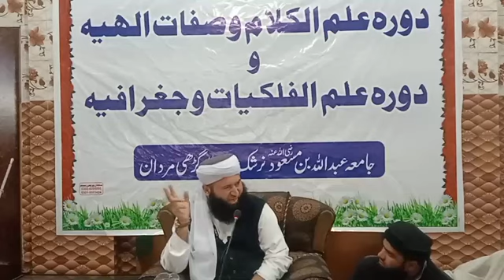دس روزہ دورہ علم الکلام درس نمبر 3 | محقق العصر الشیخ سجاد الحجابی صاحب